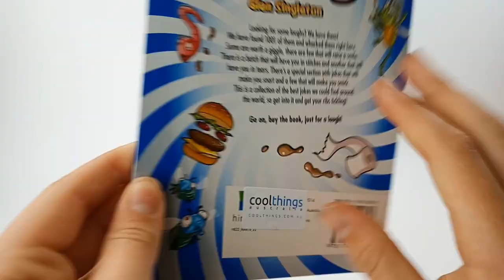1001 Cool Jokes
If you're looking for some laughs, we've found them! In fact, we have 1001 of them and we've put them all together right here! Some are worth a giggle, and some will raise a smile with the book of 1001 Cool Jokes.